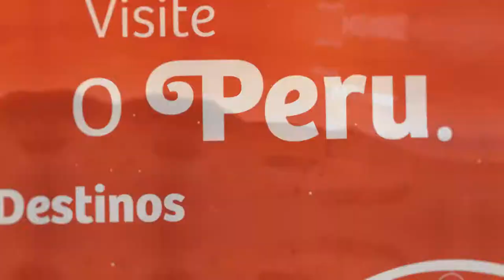Kronedesign e Campanha de Alta Performance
PeruWeek 2017 - Campanha de Alta Performance

BRIEFING

Iniciamos este projeto em 2015 com mais de 60 empresas do mercado sendo elas Operadoras, Companhias Aéreas e Restaurantes. Agora em 2017 este número Triplicou tendo mais de 160 ofertas do segmento, isto não só comprova o sucesso do evento com o Trade, como também com o público final, que neste período tem descontos de produtos do destino Peru do dia 6 à 22 de novembro de 2017.

DESAFIOS

– Produção: Site Responsivo, Criação do Design Moderno, Programação PHP, E-Mail Marketing Ativo da Campanha para o Lançamento, Vídeo Promocional.

– Gestão de conteúdo: Com todas as empresas participantes da campanha que são elas Operadoras, Companhias Aéreas e Restaurantes, gerenciamos a inclusão e formatação de pacotes e cardápios, antes e durante a campanha.

– Acompanhamento: Técnico e Monitoramento de Servidores, Acompanhamento e Monitoramento da Segurança contra Hackers, Ajuste de Velocidades para Mobiles.

– Relatório: SEO, Métricas de presença e ADS acompanhamento das campanhas feitas nas rede sociais.

Conectando Experiências no Digital